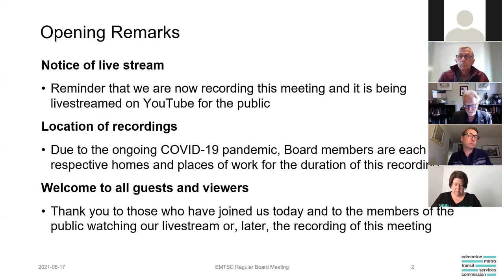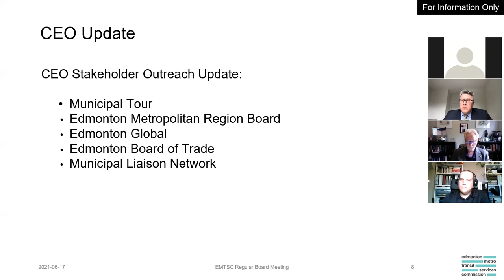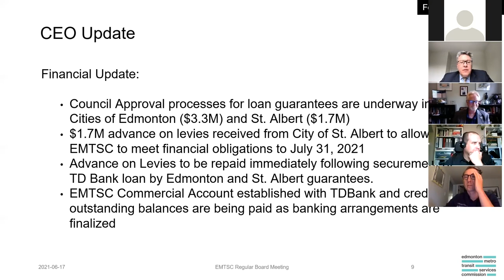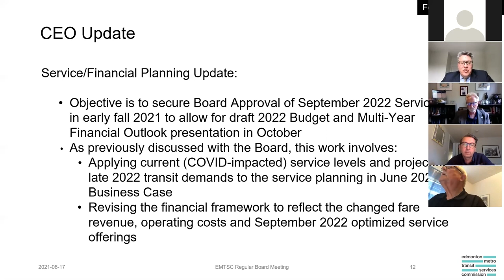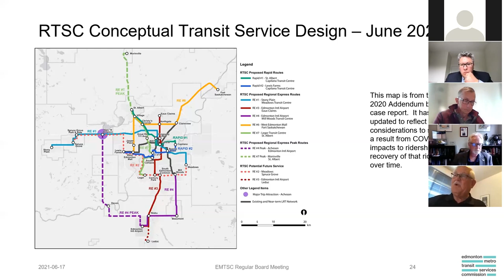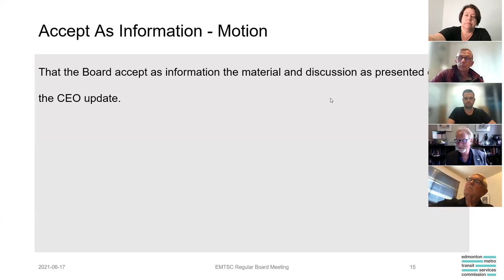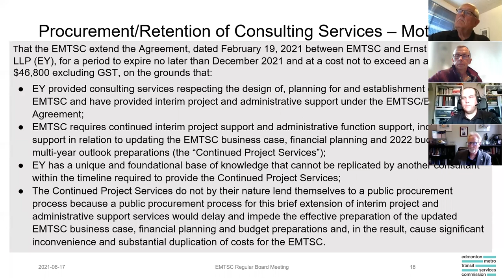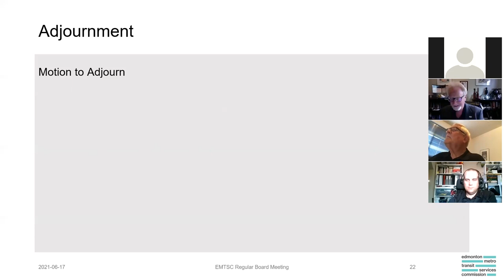EMTSC Regular Board Meeting - June 17, 2021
Focus areas included CEO updates related to Stakeholder Outreach, Finance, HR, Communications, and Service/Financial Planning.